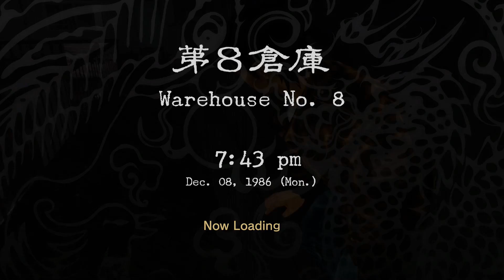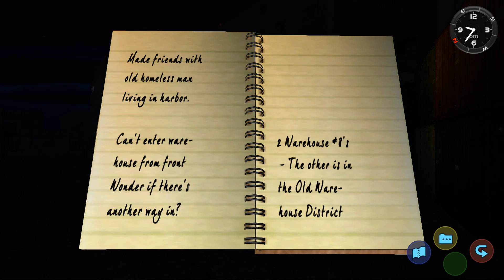Shenmue 1 Play part 12